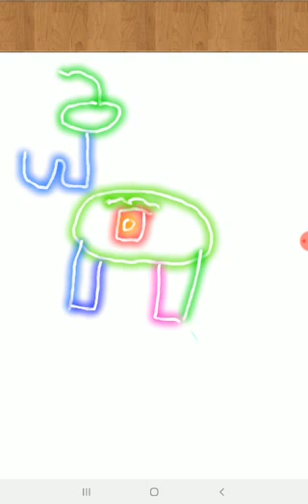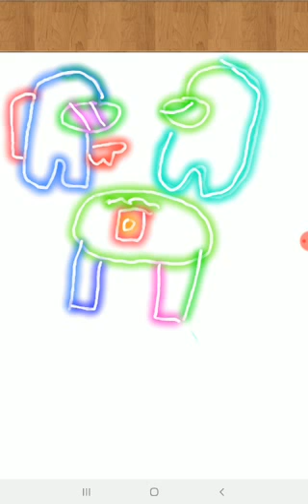Among us us glow animation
hey guys I am Ravon and if you want more vids like this like and subscribe for more vids like this so yeah...go do it now if you are 1000iq in minecraft

shout out to hornstop animation for giving me a idea

games I play;Minecraft
                         Among us
                         Bed wars

if we reach 100 likes on this video I,all make a pewdiepie animation